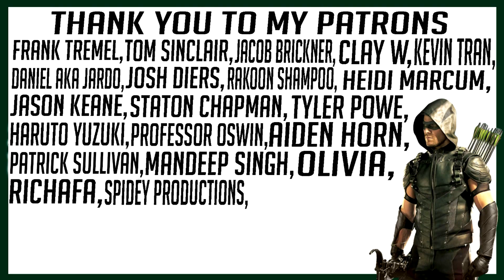Attack on Titan 2x5 "Historia" REACTION!!!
My reaction to Attack on Titan Season 2 Episode 5 "Historia"

Frank Tremel
Kevin Tran
Daniel AKa Jardo
Olivia
Josh Diers
Rakoon Shampoo
Heidi Marcum
Haruto Yuzuki
MANDEEP SINGH
Richafa
Clay W
Jacob Brickner
Jason Keane
Staton Chapman
Tyler Powe
Dawson2499
Aiden Horn
Mikel davis